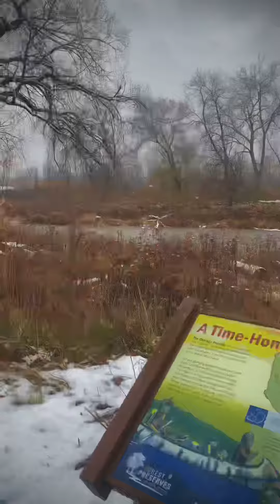A message for you